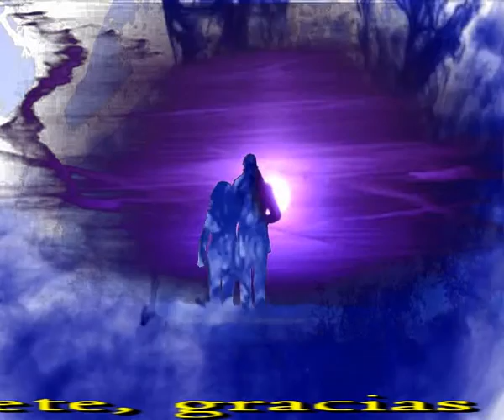Si volviera a vivir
Sir Flansi
SI VOLVIERA A EMPEZAR A VIVIR
VOLVERIA DE NUEVO AL CAMINO QUE EMPRENDI
VOLVERIA A VIVIR TODO LO QUE HE VIVIDO
VOLVERIA A CONOCER A QUIENES HE CONOCIDO

SI VOLVIERA A NACER OTRA VEZ
VOLVERIA ATENER LOS AMIGOS QUE ELEGI
VOLVERIA A MAR A LOS MISMOS AMORES
VOLVERIA A LLORAR POR LOS MISMOS DOLORES

PORQUE AGRADEZCO A LA VIDA
TODO LO QUE ELLA ME HA DADO
TODO LO QUE EN ELLA HE VIVIDO
INCLUSO TODO LO QUE HE SUFRIDO

SI TUBIERA QUE COMENZAR DE NUEVO
NO PERDERIA LO QUE ESTA VEZ SI PERDI
ME AGARRARIA A LA VIDA CON FRENESI
VOLVERIA A ESCENARIOS COMO EL ARTISTA QUE FUI

PORQUE CUANDO NACES COMIENZA LA VIDA
PORQUE CUANDO CRECES LA VIDA SE MARCHA
PORQUE CUANDO YA NO CRECES TE VAS CONSUMIENDO
PORQUE CUANDO LA LLAMA SE APAGA, TERMINAS MURIENDO

TODO LO QUE EN LA VIDA HE VIVIDO
TODO LO VOLVERIA A VIVIR DE NUEVO
DE NUEVO OTRA VEZ